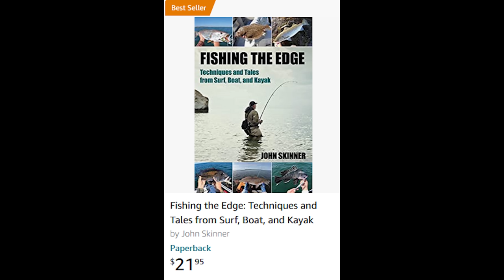Fast Ocean Fluke (Flounder) Fishing Boat Limit + Nasty Bottom Fish!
Summer Flounder (Fluke) Fishing was fast-paced as we quickly put 16 keepers in the cooler and added a tasty monkfish! Supports my new book, Fishing the Edge - Techniques and Tales from Surf, Boat, and Kayak

My Books:
(NEW) - Fishing the Edge

Tackle Bag
Metal Fish Ruler
Landing Net